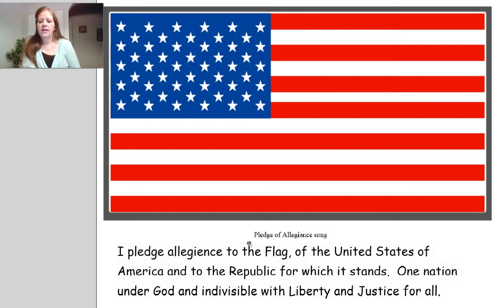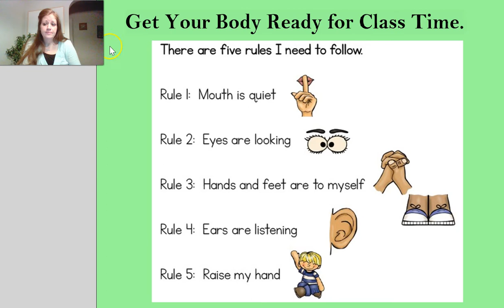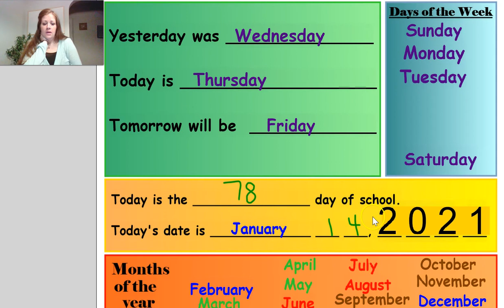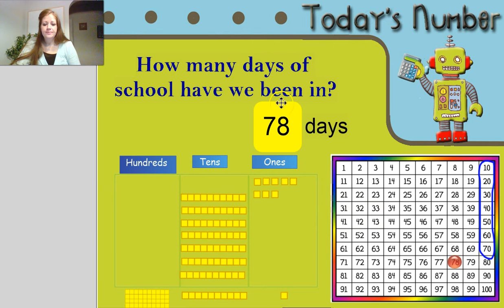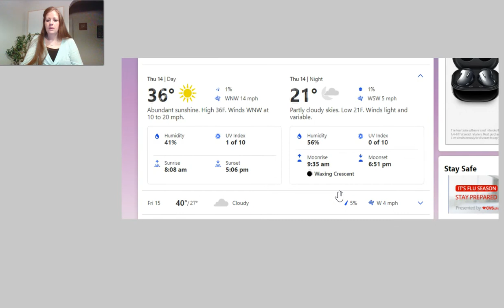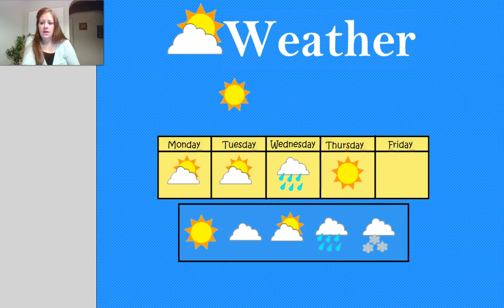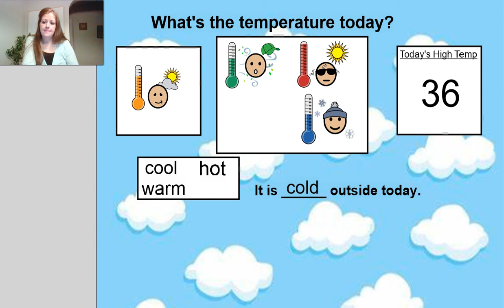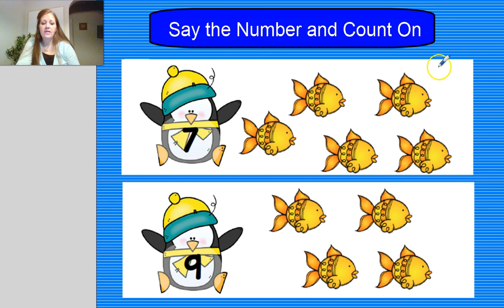Day 78: January 14, 2021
Happy Thursday!!
Video to watch:
Counting On by 1's | I Can Count From Any Number (Numbers 1-20) by Jack Hartmann